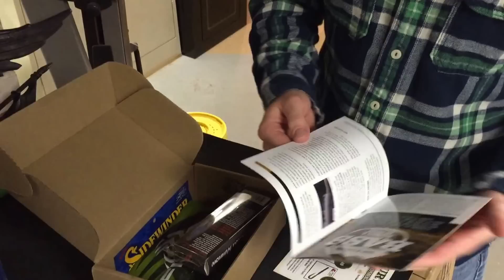Mystery Tackle Box vs Lucky Tackle Box vs Tackle Grab!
Cody, from Big Meats Fishin' with a comparison video of Mystery Tackle Box, Lucky Tackle Box, and Tackle Grab.